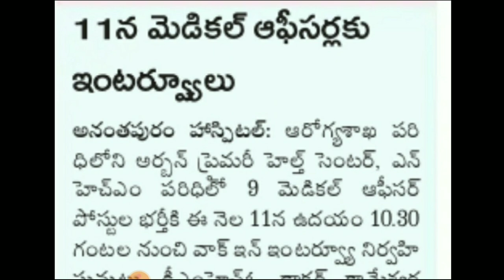పట్టణ ప్రాథమిక ఆరోగ్య కేంద్రాల్లో ఉద్యోగాలకు ఇంటర్వ్యూలు | Andhrapradesh latest jobs notifications